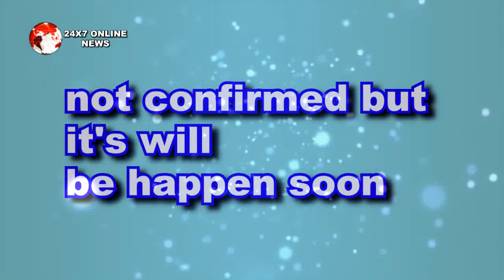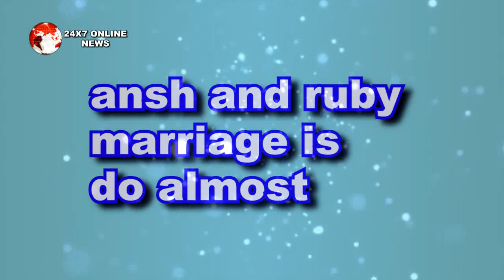NAZAR || “रचेगा इतिहास" एक साथ होगा दैविक PIYA और डायन का “गृह प्रवेश"